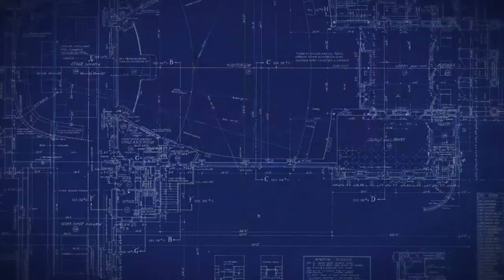Come Behind the Myths!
Jamie Hyneman and Adam Savage are bringing their LIVE TOUR to a town near you!